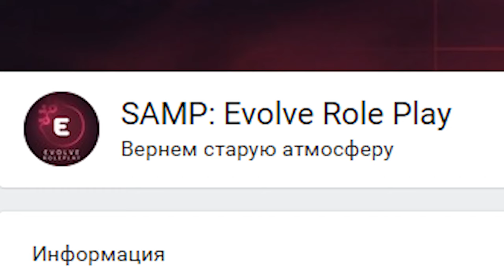КАЖЕТСЯ МЫ СТАЛИ ЗАБЫВАТЬ - ОБМАН EVOLVE RP в GTA SAMP